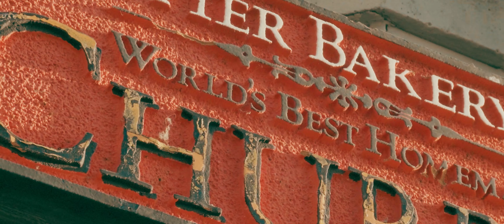Redondo Beach, CA (2021)